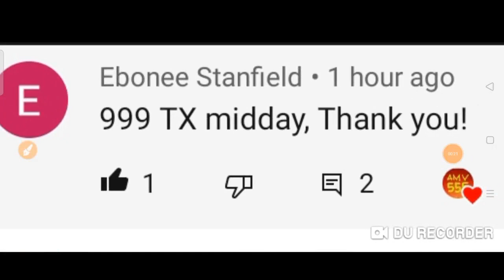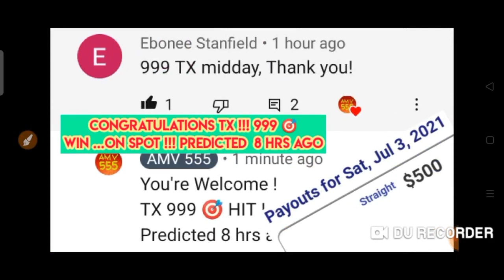CONGRATS! TX STATE for Winning Pick 3 (999 🎯 HIT ) On Spot !!! Predicted 8 hrs ago 03 JULY 2021 Draw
CONGRATULATIONS TO TX STATES  for Winning :

Pick 3

TX 999  🎯 HIT/ WIN

ON SPOT!
PReDICTED 8 hrs ago
03 July 2021 Draw

BET WISELY
Happy WINNING
Good luck